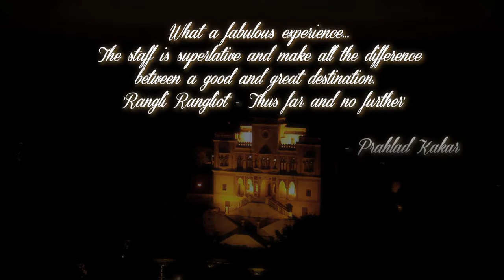Film Maker Prahlad Kakkar Experiences Ananda in the Himalayas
Ananda Spa is the World's Best Destination Spa and is part of Shanti Hospitality, an affiliate of the C&C Alpha Group Ltd. Prahlad Kakkar, one of India's foremost ad film directors, speaks about his "Ananda Experience".

Prahlad speks of the rest and relaxation and the incredible wellness he felt following his six day stress management course at Ananda Spa.

Find out more and book your stay at the best spa in the world